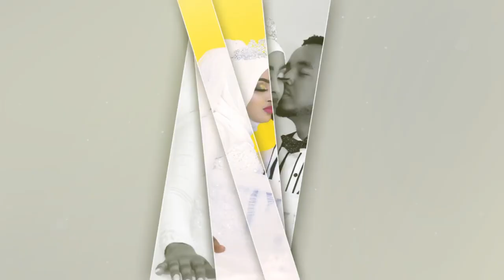Yezid & Husniya Wedding - የየዚድ እና ሁስኒያ ደማቅ ሰርግን ይመልከቱ መብሩክ ትዳራቹ ያማረ ይሁን